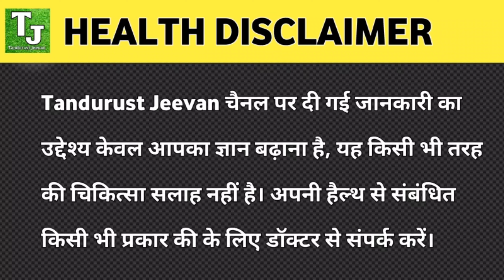गर्भावस्था के छठे महीने में क्या होता है ?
इस वीडियो में प्रेगनेंसी के छठे महीने के बारे में कंप्लीट जानकारी दी गई है कि छठे महीने में गर्भवती महिला के शरीर में कौन-कौन से बदलाव होते हैं ? उसे कौन सी दिक्कतों का सामना करना पड़ता है ? गर्भावस्था के छठे महीने में गर्भ में पल रहा शिशु कितना बड़ा हो जाता है ? गर्भवती महिला को कैसी डाइट लेनी है और फिजिकली रूप से फिट रहने के लिए क्या करना है और कौन-सी कंडीशन में तुरंत डॉक्टर से मिलना है ?